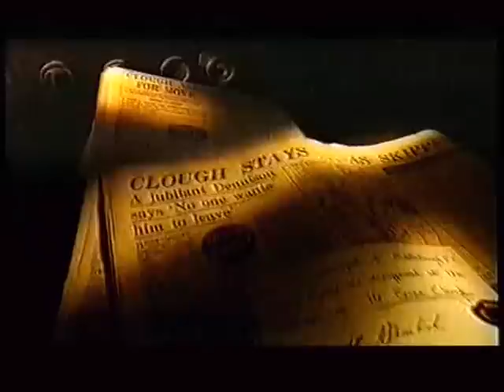BRIAN CLOUGH - ON PLAYING DAYS + SIR WALTER WINTERBOTTOM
Footage of Brian Clough during his playing days, and his relationship with his teammates and what he thought of Sir Walter Winterbottom.